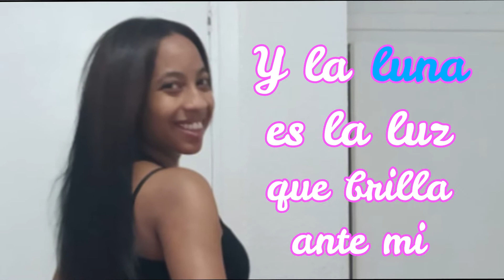Stand by me - Prince Royce - Sub. Original (LA FREAKWORLD)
Este es un vídeo especial por mi hermana que estaba embarazada y el nacimiento de Ángel Edel, mi sobrino. Y como siempre digo, siempre con nuevo vídeo todos los fines de semana.

  ¡Ah! Y recuerden que nuestra aventura juntos continuará.